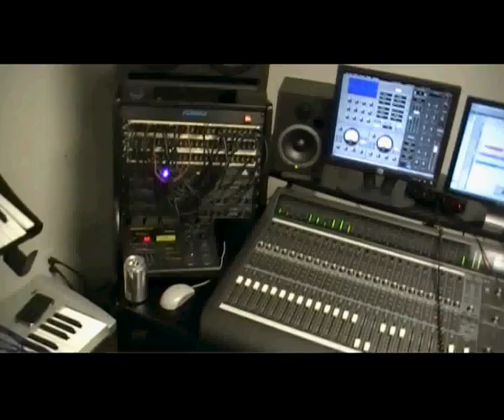clc in studio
working with (CLC) on guitars at home studio(messing with camara)